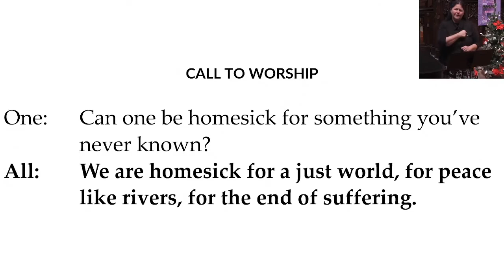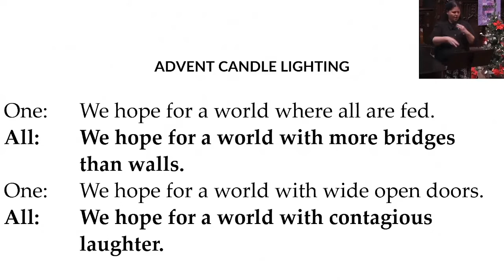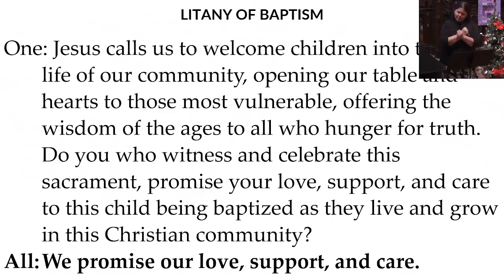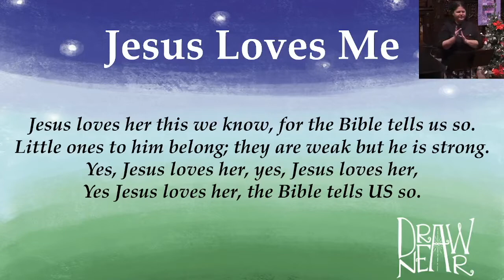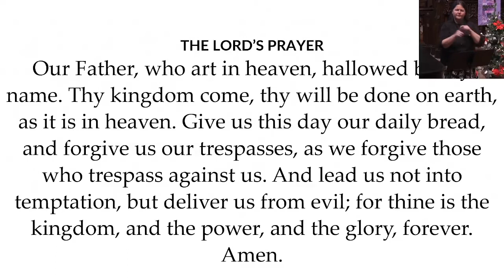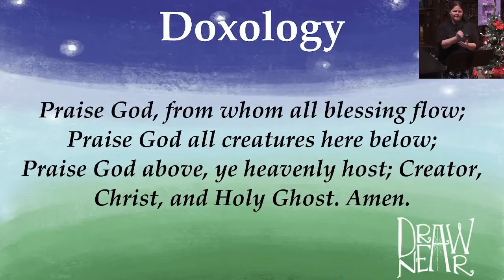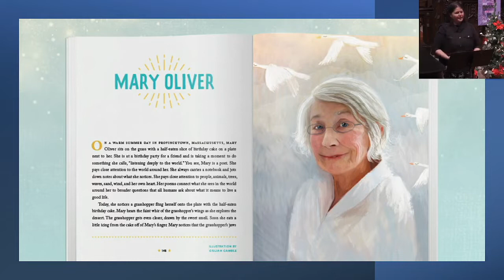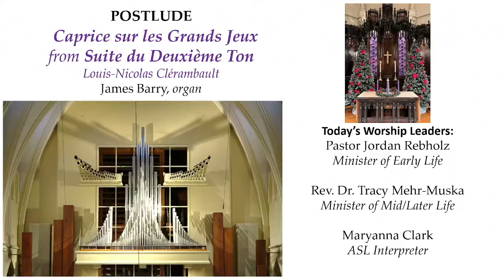First Advent 2021: Draw Near to Wonder. Pastor Jordan Rebholz preaching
Thanks for joining us for worship! The sermon, "Ordinary Wonder" is by Pastor Jordan Rebholz
To be added to our mailing list and receive weekly event and information updates from Asylum Hill Congregational Church,